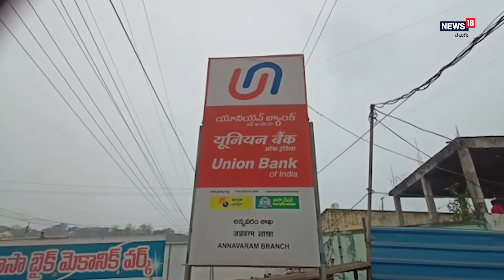East Godavari: ఆంధ్రా బ్యాంకులో అగ్ని ప్రమాదం I Fire at Andhra Bank || News18 Telugu